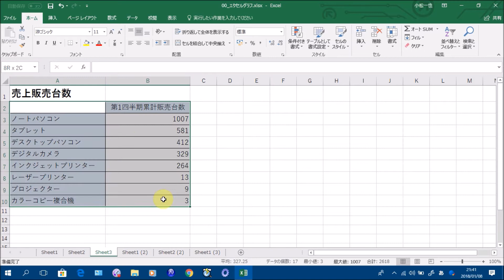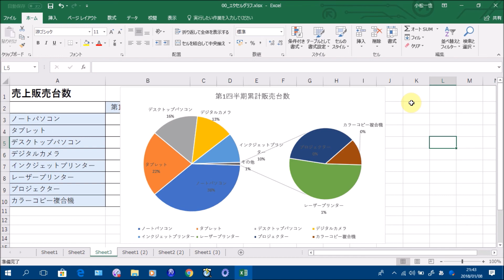Excelグラフ #35 補助グラフ付き円グラフを作成する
この動画では、Excelで補助グラフ付き円グラフを作成する方法を解説しています。